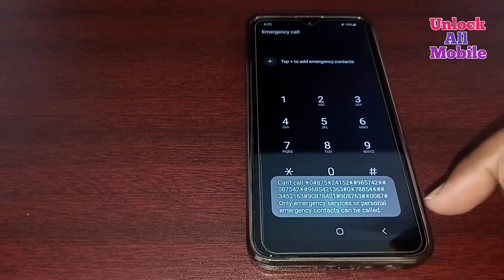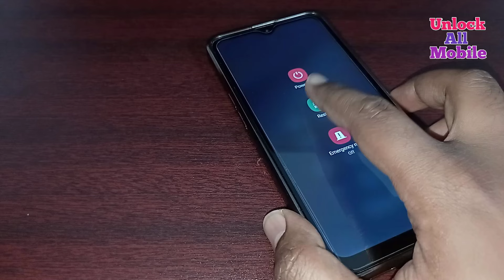Remove Pin Lock Without Data Loss All Android Phone | Unlock Mobile Forgot Password Lock